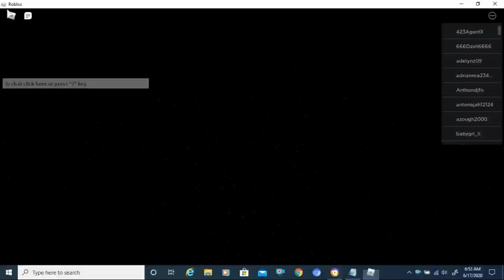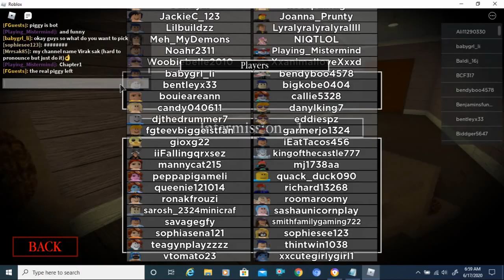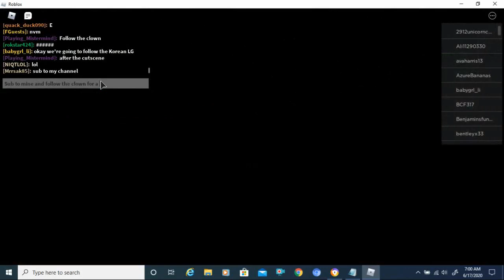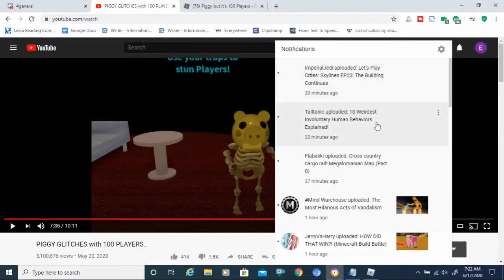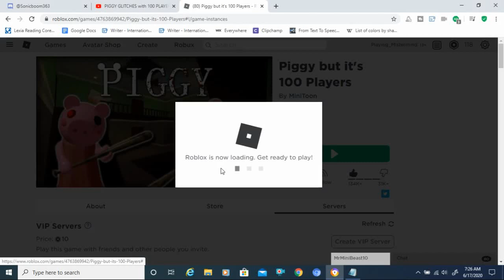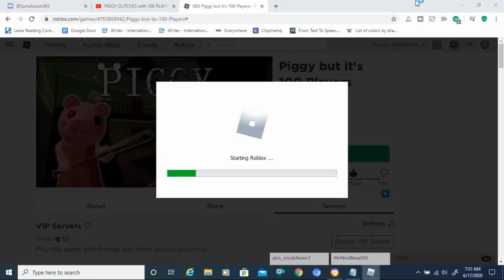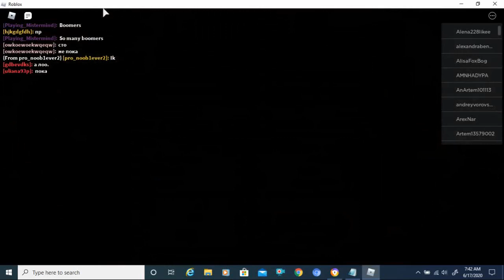Piggy 100 Players THEY GOT MAD!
They got pissed.